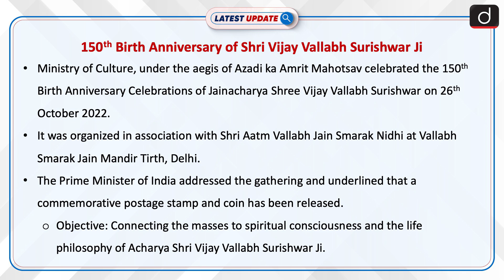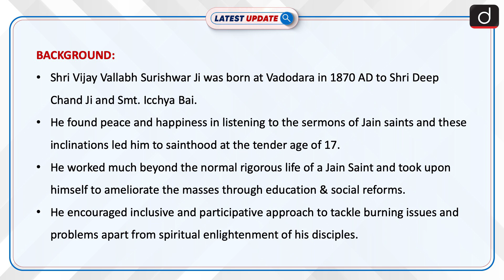150th Birth Anniversary of Shri Vijay Vallabh Surishwar Ji : Latest update | Drishti IAS English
Ministry of Culture, under the aegis of Azadi ka Amrit Mahotsav and in association with Shri Aatm Vallabh Jain Smarak Nidhi, celebrated the 150th Birth Anniversary Celebrations of Jainacharya Shree Vijay Vallabh Surishwer on 26th October 2022 at Vallabh Smarak Jain Mandir Tirth, Delhi. The Prime Minister of India addressed the gathering and underlined that a commemorative postage stamp and coin has been released with the objective of connecting the masses to spiritual consciousness and the life philosophy of Acharya Shri Vijay Vallabh Surishwar Ji.